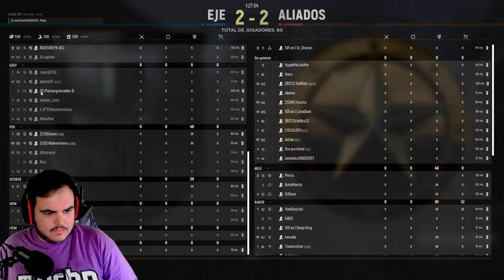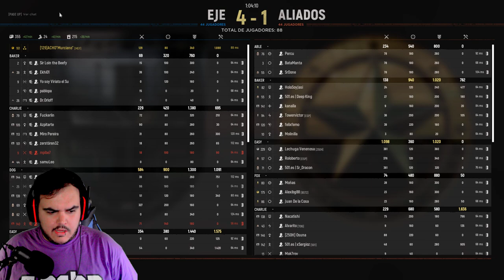HELL LET LOOSE | "Ejército de 129s" | Gameplay